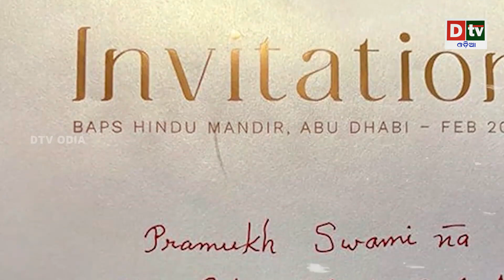ମୁସଲିମ ଦେଶରେ ଭବ୍ୟ ହିନ୍ଦୁ ମନ୍ଦିର | Latest Odia News | Dtv Odia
dtv odia,
odia news live,
odisha news,
odia news,
bhubaneswar news,
odisha news,
ଓଡ଼ିଆ news,
odisha lockdown,
odia news,
odisha news
ଓଡ଼ିଆ news
bhubaneswar news
odia news odisha
latest news